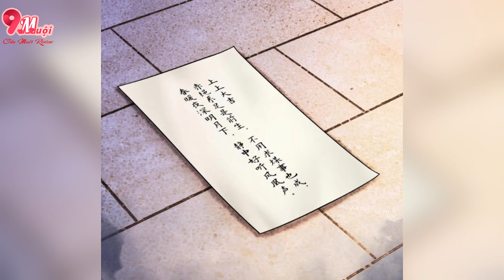Phần 6 - Ám Vệ Một Lòng Muốn Thị Tẩm Công Chúa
- Cảm ơn các bạn đã đón xem video của team Cửu Muội Review.